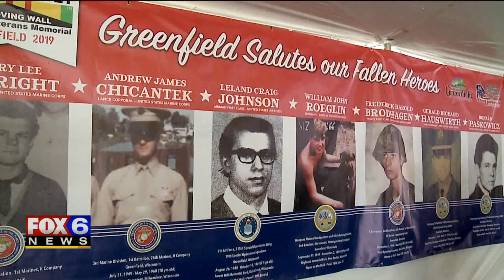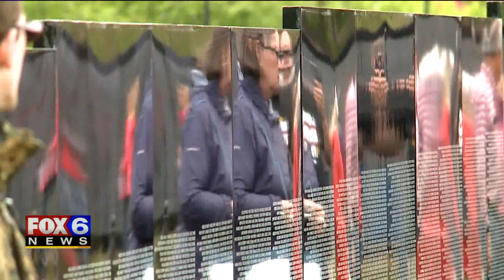Moving memorial wall